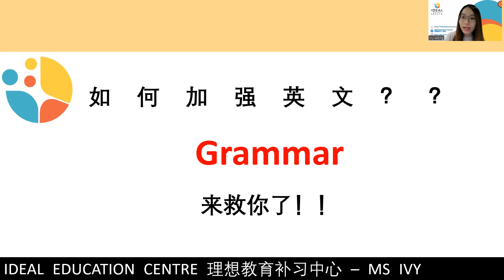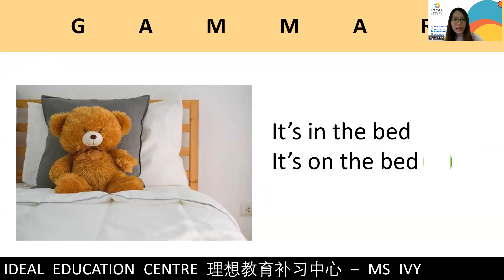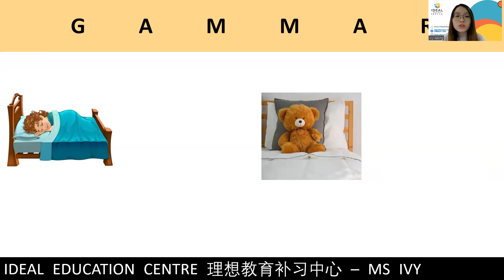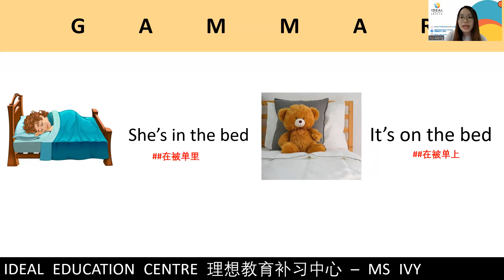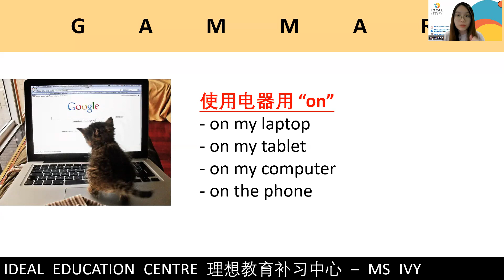只要你回答到这3道题目！这说明你的英文拿捏稳稳了！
（你们是否已学会in & on）